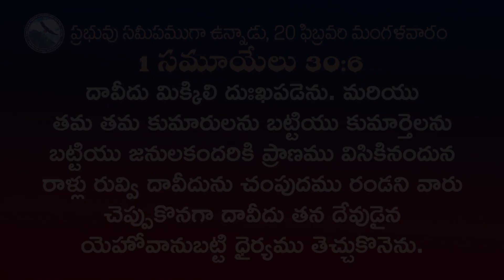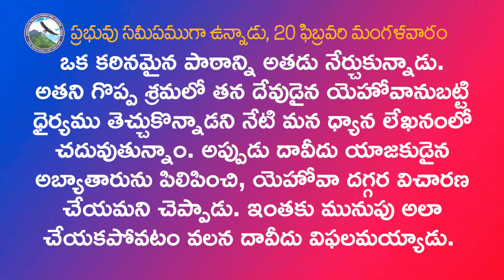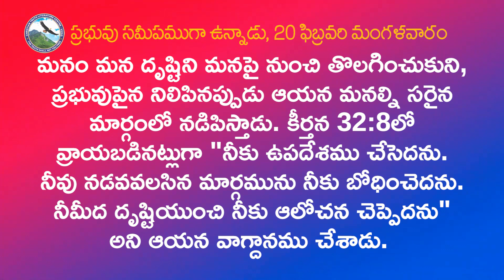దావీదు తన శ్రమలో యెహోవాను బట్టి ధైర్యము తెచ్చుకొనెను | 20 ఫిబ్రవరి 2024, ప్రభువు సమీపముగా ఉన్నాడు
20 February 2023, The Lord is Near, Daily Meditation

20 ఫిబ్రవరి    మంగళవారం

దావీదు మిక్కిలి దుఃఖపడెను. మరియు తమ తమ కుమారులను బట్టియు కుమార్తెలను బట్టియు జనులకందరికి ప్రాణము విసికినందున రాళ్లు రువ్వి దావీదును చంపుదము రండని వారు చెప్పుకొనగా దావీదు తన దేవుడైన యెహోవానుబట్టి ధైర్యము తెచ్చుకొనెను.
- 1 సమూయేలు 30:6

దావీదు తన శ్రమలో యెహోవాను బట్టి ధైర్యము తెచ్చుకొనెను

- జాకబ్ రీడ్ కాప్

ఈ ఛానల్ని సబ్ స్క్రైబ్ చేసుకోవటం కోసం ఈ క్రింది లింక్ క్లిక్ చెయ్యండి